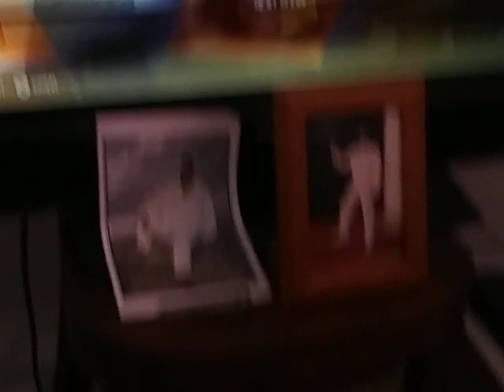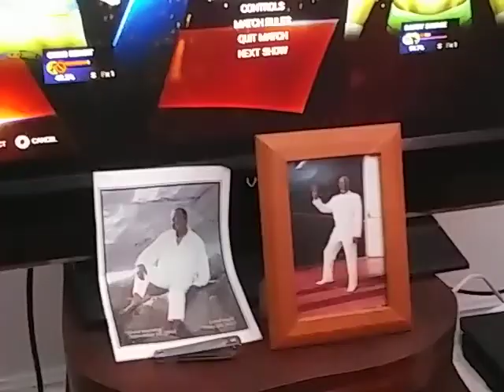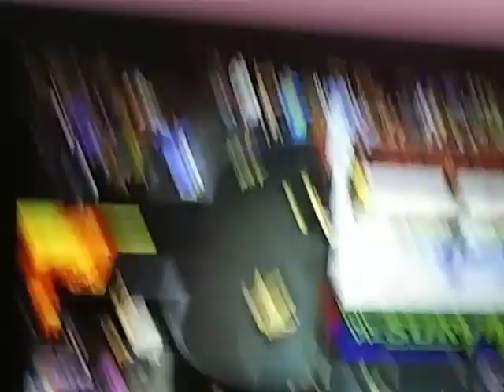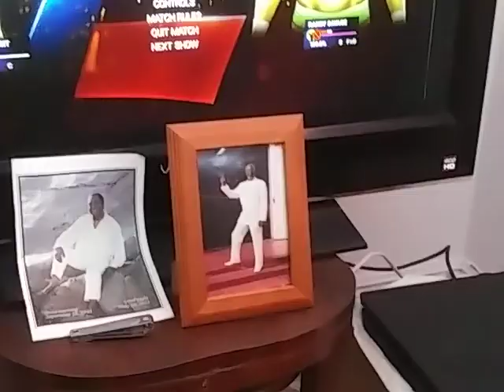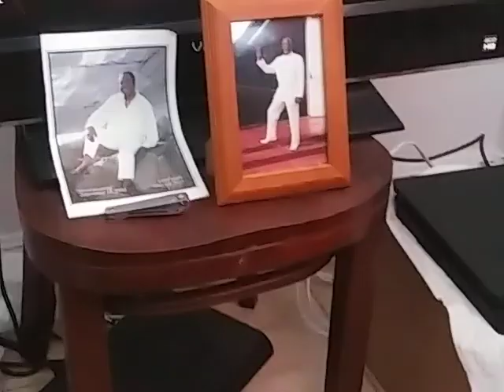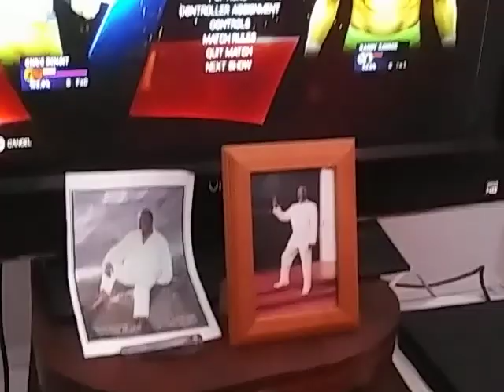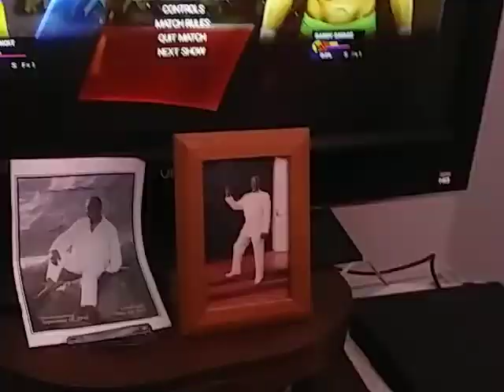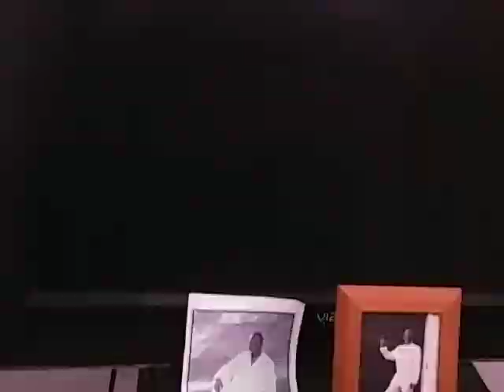RAW IS WAR OCT 3 HOMECOMING:CHRIS BENOIT VS MACHO MAN